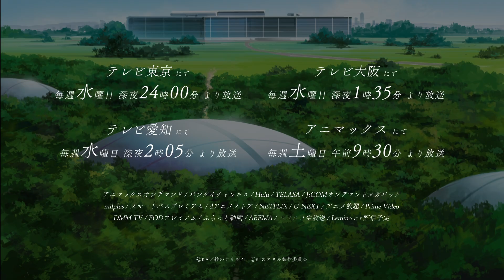TVアニメ「絆のアリル」第14話WEB予告「～決意のデパーチャー～」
第14話「～決意のデパーチャー～」10月11日放送！

バーチャルグリッドアワードADENシード本選の審査内容は、「ユニットバトル」！

当然PathTLiveの5人で出場したいと思うミラクをよそに、
メンバーはそれぞれの想いを抱えていた。

そんな中、クオンがランキング上位者ばかりで構成された最強ユニット・BRT5に加入するよう声をかけられる。
「変わりたい」と強く願い、自分の進むべき道について悩むクオン。PathTLiveとBRT5。
クオンが選ぶのは――？

一方、意外な人物がミラクに声をかけてきて…。

▼テレビ東京
毎週水曜日深夜24時00分～
▼テレビ大阪
毎週水曜日深夜1時35分～
▼テレビ愛知
毎週水曜日深夜2時05分～
▼アニマックス
10月14日土曜日午前9時30分～

▼Alleles Project / アリルズプロジェクト
Dive into “I”
バーチャルとリアルを絆でつなぐXRアーティストプロジェクト

セカンドシーズン、開幕！！

PathTLive全員でバーチャルグリッドアワードADENシード本選に進むことができたミラク達。
しかし、喜ぶのも束の間、早速次の試練が彼女たちに降りかかる。
学園から提示された次なる課題はユニットバトル！!
PathTLiveの絆にも亀裂が？！

新たな強敵（ライバル）達との出会い
仲間との別れ
揺れ動くミラク達の友情

この試練はミラク達に何をもたらすのか。
PathTLiveの運命は＝＝＝＝＝？！

■スタッフ
監督：駒屋 健一郎
シリーズ構成：赤尾 でこ
キャラクターデザイン：朝香 栞／森田 二惟奈
総作画監督：朝香 栞／森田 二惟奈／髙橋 瑞紀
プロップデザイン：談 凱琪
色彩設計：関本 美津子
美術監督：三宅 昌和
美術設定：金平 和茂／佐南 友理／小木 斉之
CGディレクター：佐々木 涼
撮影監督：小池 真由子
編集：増永 純一
音響監督：明田川  仁
音響効果：安藤 由衣
アニメーション制作：WIT STUDIO × シグナル・エムディ

■キャスト

「PathTLive」
ミラク：日原 あゆみ
クオン：川口 莉奈
クリス：小玉 ひかり
ノエル：貫井 柚佳
リズ：塙 有咲

「BRT5」
ニスカ：松岡 侑李
ジェシー：蘭笛
エリー：吉木 悠佳
サラ：夏目 妃菜
ハル：矢野 妃菜喜

「VICONIC」
ジュア：南雲 希美
セア：月乃

「3DM8」
ヒメナ：荒井 瑠里
ゾーイ：古畑 奈和
ソフィア：北原 侑奈

キズナアイ：キズナアイ

Perfect World!! （歌唱：PathTLive）

じゃんけんほい！（歌唱：kzn）